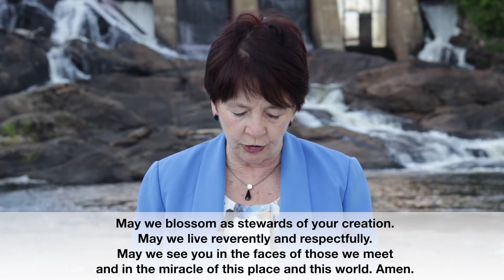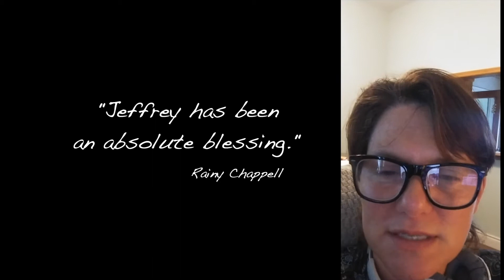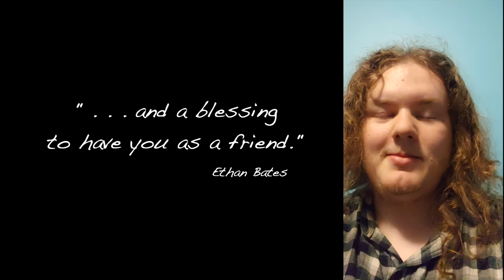Grace United Church Barrie Ontario July 26 2020